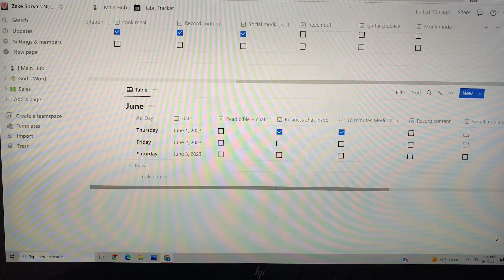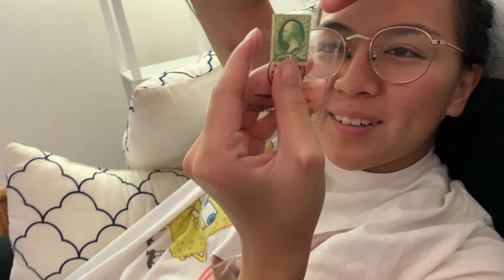NYC VLOG | ENRAGED GYM BRO WORKOUT | ARCHITECTURE GRADUATION SPECIAL | WEEK #6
Maniacal workout with the boys
Sister's graduation for Architecture
NEW YORK CITY VLOG
Weekly videos: fitness, lifestyle, diet, self-improvement, NYC bound

CHECK OUT THE IG: @zekes.fit